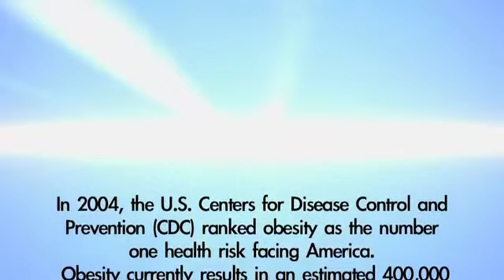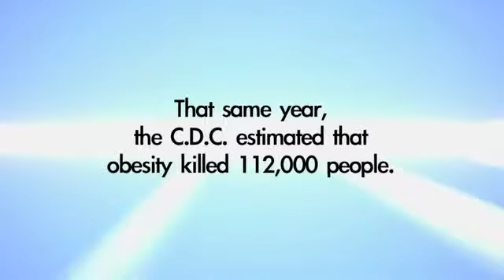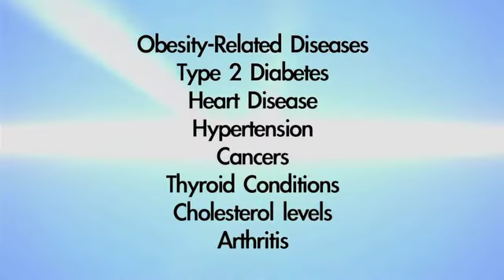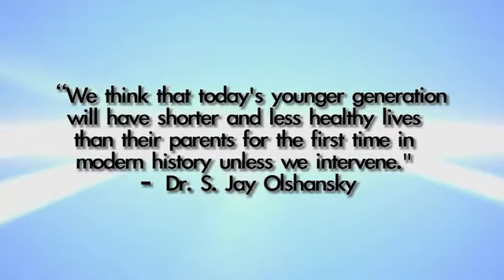Obesity's Hefty Price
Obesity exacts a heavy toll. Dr. Walter Willett, Chair of the Harvard School of Public Health, describes the growing threat of obesity across the United States in this episode. Dr. Willett provides the facts underlying the hyperventilation occurring with NYC's soda size ban. Supersize your understanding of obesity's peril.